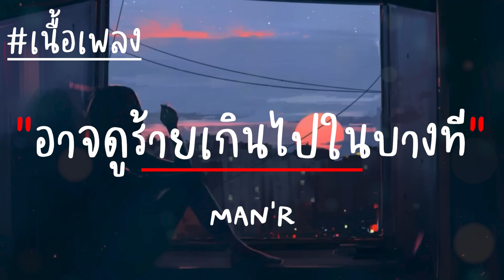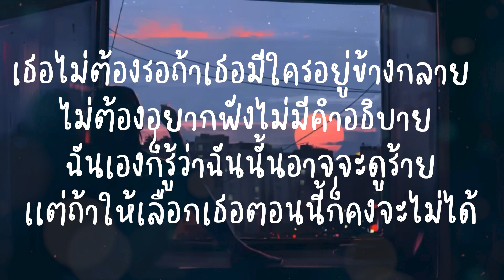MAN'R - อาจดูร้ายเกินไปในบางที (เนื้อเพลง)